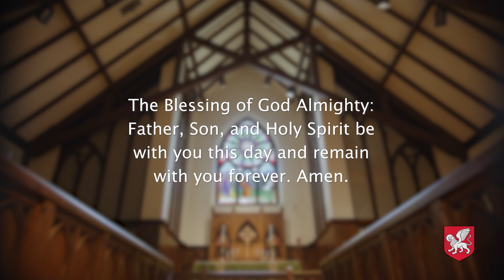Worship March 06, 2022